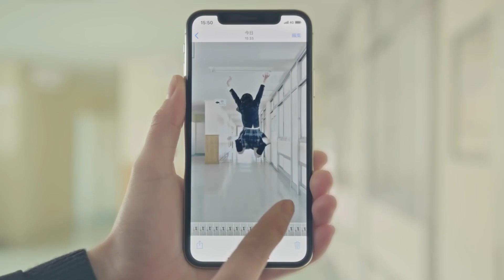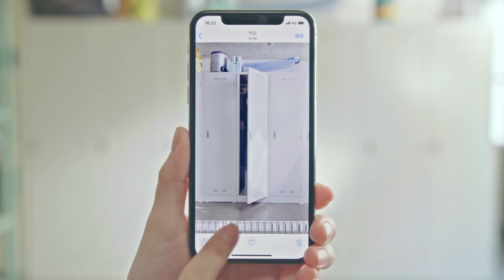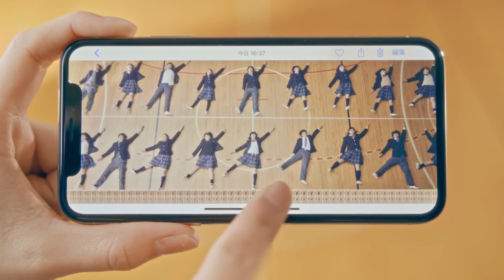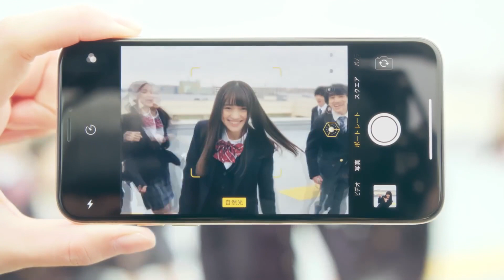這就是青春啊！高中生的停格魔法 🇯🇵 日本青春手機廣告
影片出處：
日本